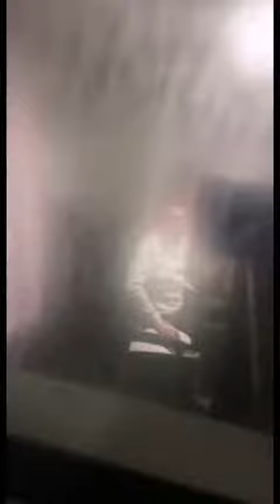Le prank de la résine 😳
Pendant que je vous prépare des vidéos de résine, Mme ART&DÉCO s'amuse 😅😅😅